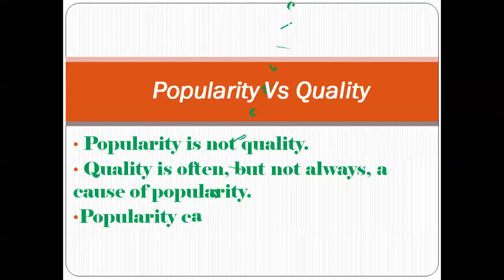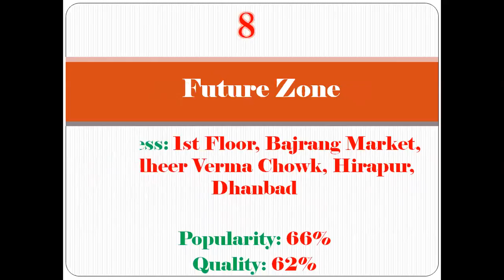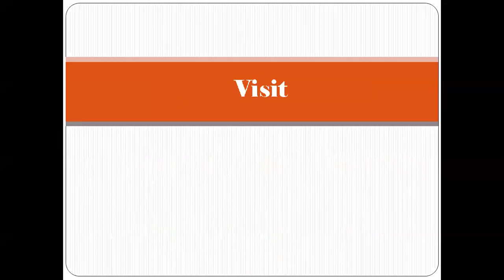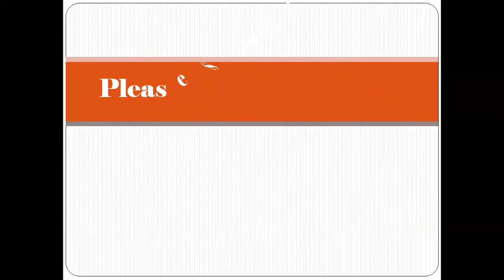Top 10 IIT Jee Coaching Ranking In Dhanbad | Refer Description Box For Details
Let us know if you are searching coaching?

Top 10 IIT Jee Coaching Ranking In Dhanbad, Best IIT Jee Coaching In Dhanbad, Top IIT Jee Coaching In Dhanbad